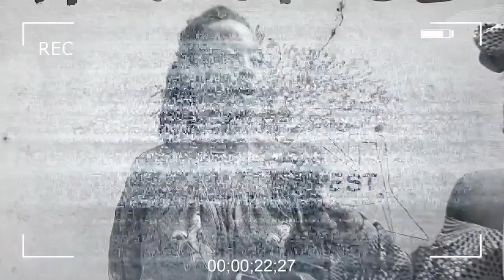LE 08 MARS : Journée de la femme à Kinshasa